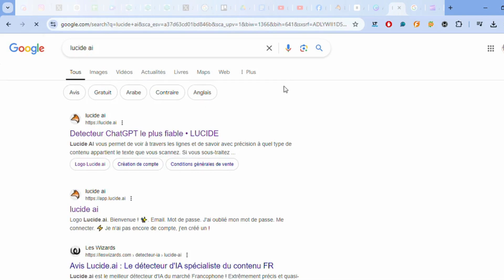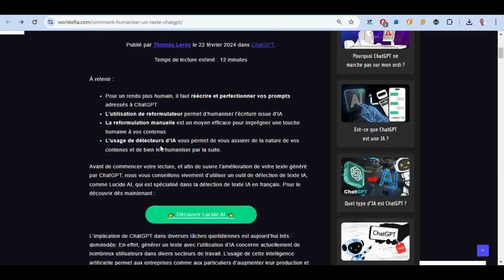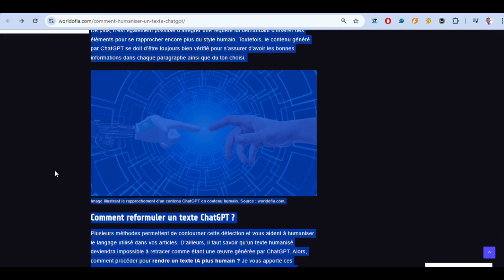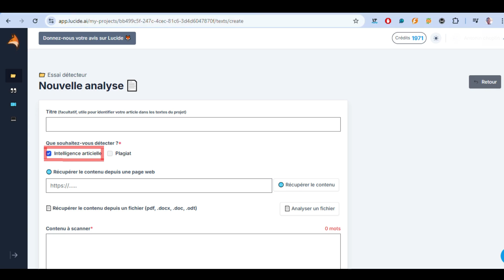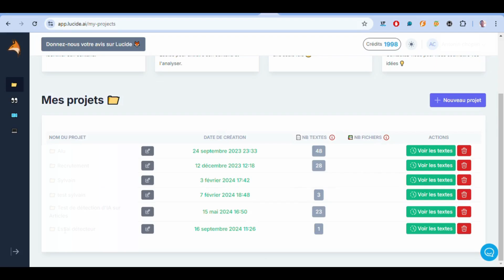COMMENT DÉTECTER un TEXTE IA FACILEMENT ? (en un clic)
KVVNY
KVVNY
KVVNY

Timecode
00:00 Intro
00:46 Présentation de Lucide.ai
01:42 Comment détecter un texte Ai avec Lucide.ai
04:20 Outro